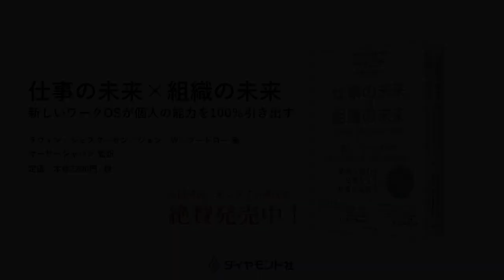『仕事の未来×組織の未来』新しいワークOSが個人の能力を100%引き出す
原書 ”Work without Jobs”の著者であるラヴィン・ジェスタ―サンが、新しいワークOSの4つの原則を解説します。